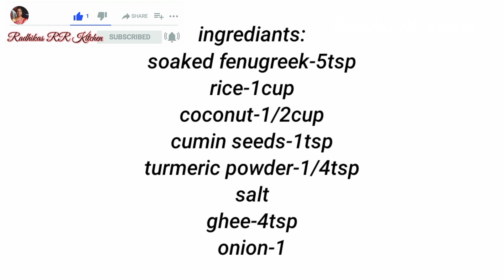Fenugreek Porridge ಆರೋಗ್ಯಕರವಾದ ಮೆಂತೆ ಗಂಜಿ/ ಮೆಂತೆ ಅಂಬಲಿ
Hello friends,
I am Radhika.T.G.

Happily cook with Radhikas RR Kitchen

Radhikas RR Kitchen is a YouTube cooking channel where you will find delicious and traditional Indian recepies with the ingredients easily available. Hope you all love my recepies.

If I can cook you can also

If you like my vedio please hit like

Today I prepare aati special healthy fenugreek porridge(menthe ganji) hope you like my recepie.